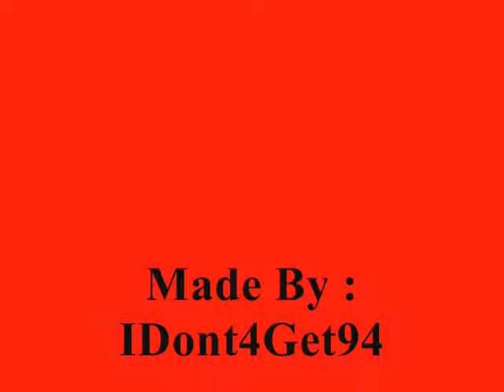Zac Efron Working Out In LA ( NEWS!)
Wanna Se More..?